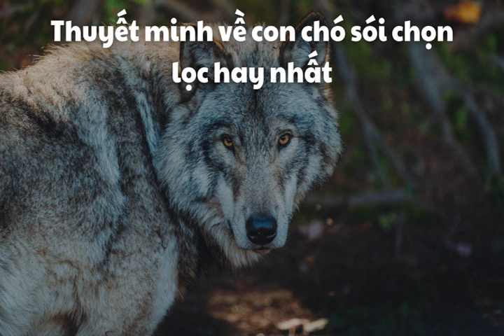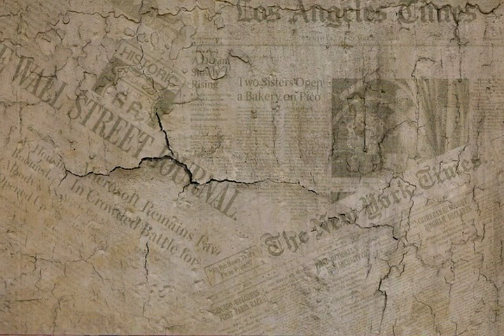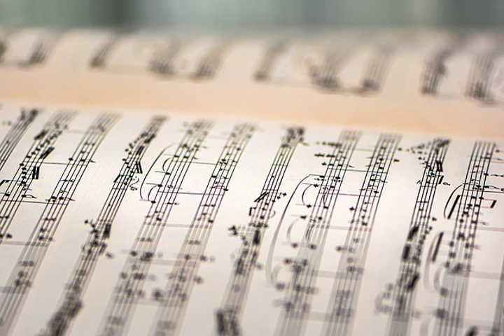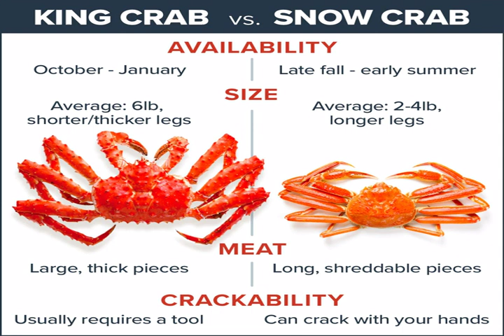bien nho hoang le vi